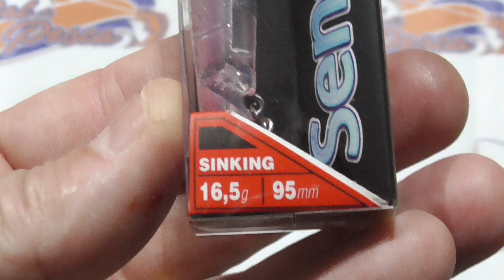56328 MUESTRA SPINNING HART SENCHO SINKING 95MM 16,5GR COLOR 031